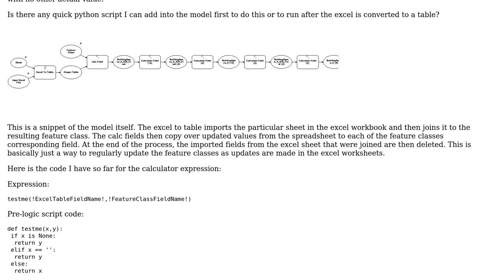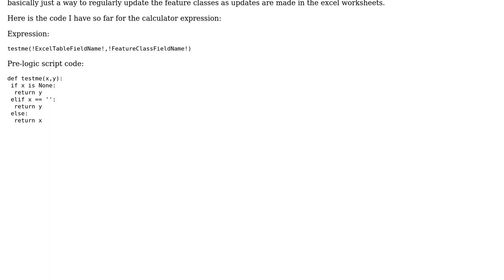GIS: Deleting Blank Spaces in Excel sheet before Importing to Table?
With thanks & praise to God, and with thanks to the many people who have made this project possible! | Content (except music & images) licensed under CC BY-SA | Music | Images & others | With thanks to user PolyGeo user Dom user BERA and the Stack Exchange Network Trademarks are property of their respective owners. You are responsible for your own actions.